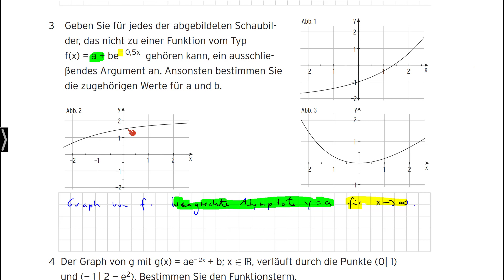Arbeitsheft - Mathematisches Grundgerüst Eingangsklasse BN 1206 - Seite 69-70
Das zugehörige Arbeitsheft Mathematisches Grundgerüst Eingangsklasse finden Sie unter der Suche: 1206

Aus dem Inhalt:
- Funktionen (Einführung, lineare Funktionen, Potenzfunktionen, Polynomfunktionen, Exponentialfunktionen, Änderungsrate und grafisches Differenzieren)
- Vektorielle Geometrie (Raumanschauung und Koordinatisierung, Maße und Längen)
- Grundwissen (Zahlenmengen, algebraische Begriffe, Gleichungen und Gleichungssysteme)